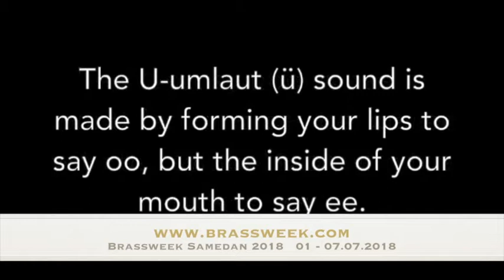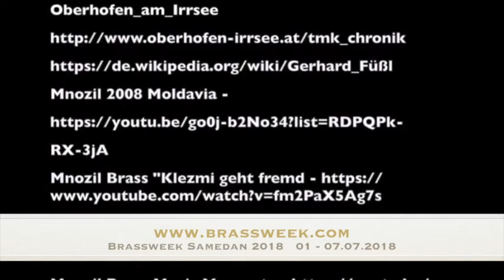Brassweek 2018 Gerhard Füssl